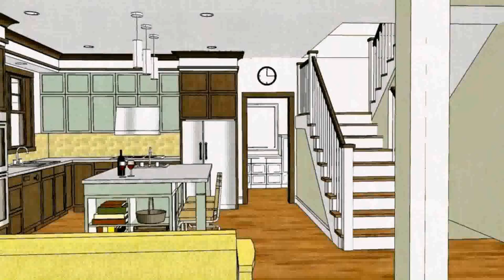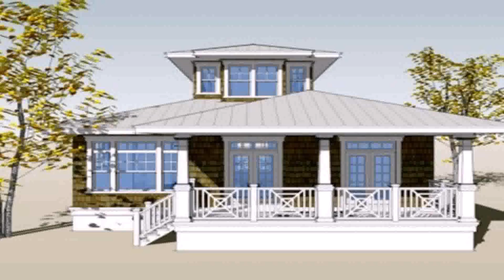Buy Car NY 5% DP